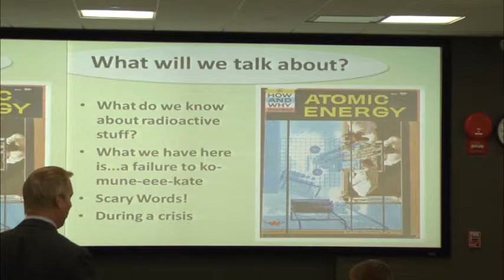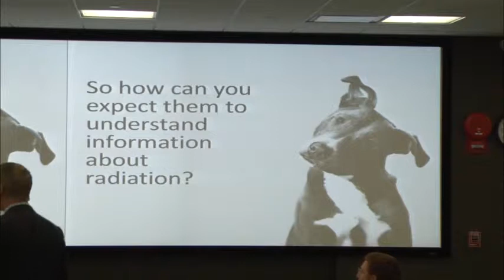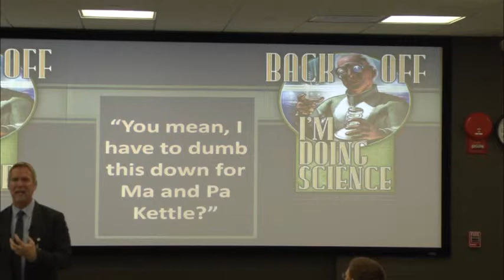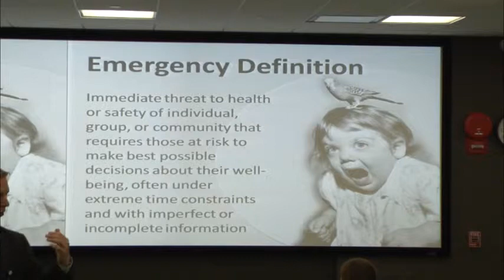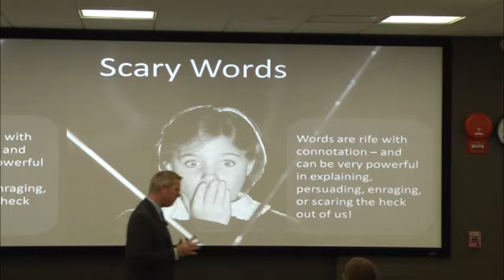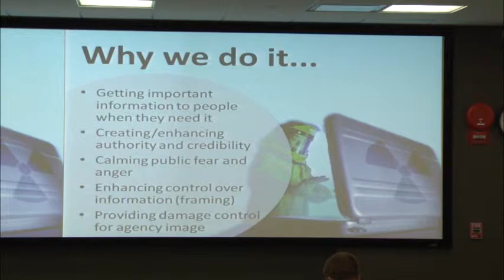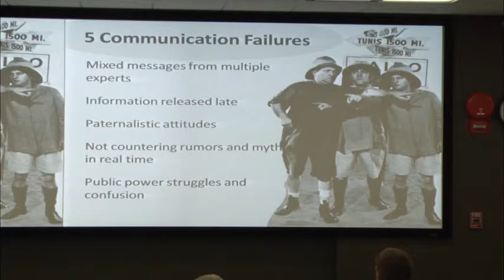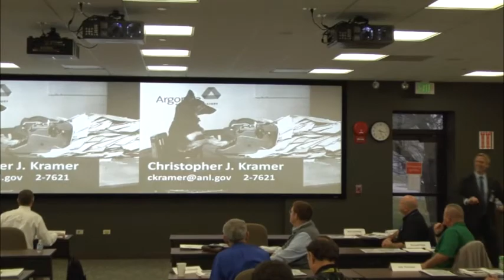0016 12 3 13 Module 2E Christopher Kramer